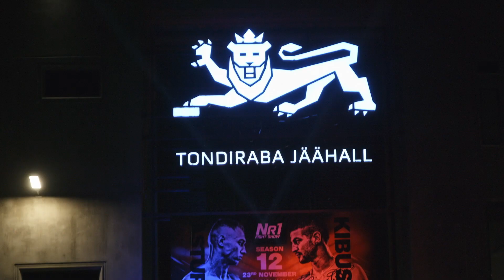Official after movie of Number One Fight Show Season 12.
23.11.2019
Video credit Vita Pictura